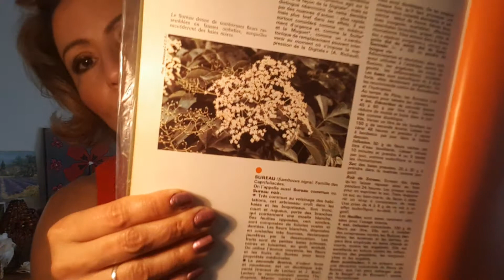La Fleur de Sureau ( bienfaits) santé!!!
coucou, je vais vous parlez de cette fleur de sureau que l'on trouve partout en cette saison dans les terrains abandonnés, les bords de chemins, ect. cette fleur facile a reconnaître en ce moment !!!mais n hésitez pas a vous renseiigner si vous avez des doutes. c'est une fleur qui vas vous aider pour bien des maux!!! anti hystaminique, grippe, rhume congestion nasal, fiervre, stimule les secretions des bronches, stimule les défenses immunitaire, antioxydant, diuretique, depurative,